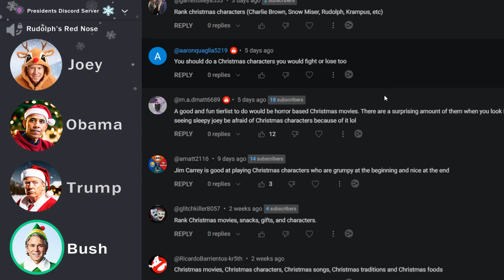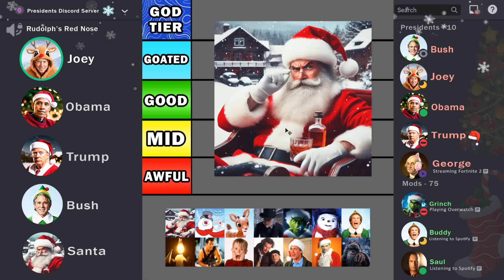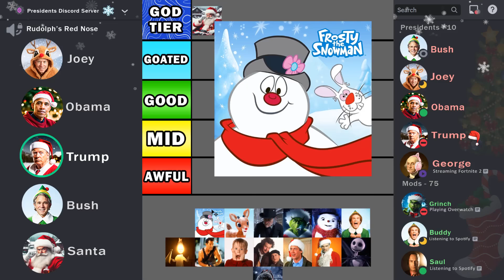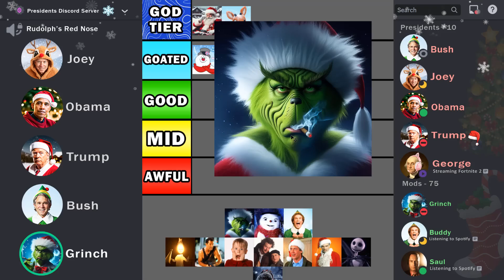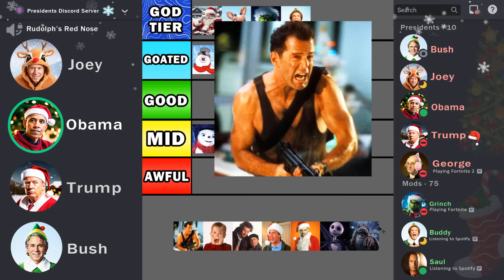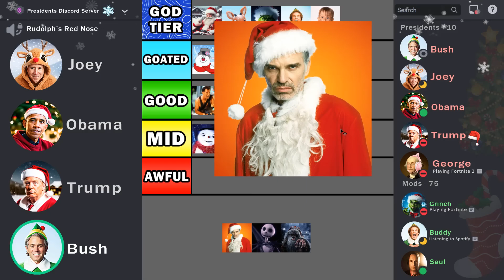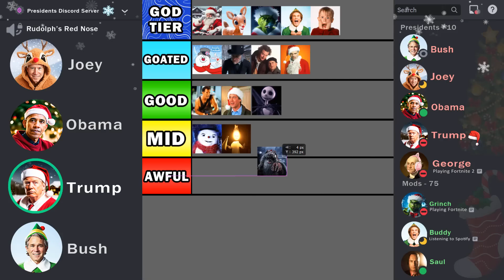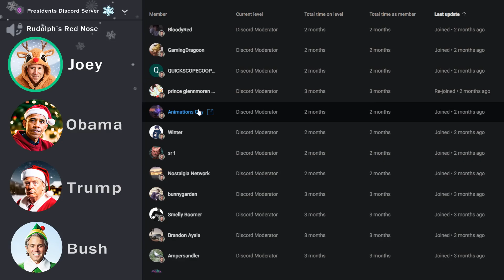Presidents Discord Server Ranks Christmas Characters! (REUPLOAD)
Since yesterday whenever the presidents discord server deleted all of their videos to focus being christian and change his life, I still have some of their videos downloaded on my phone.